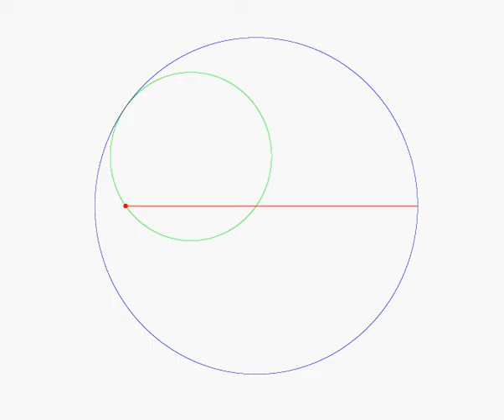Hypo-cycloid of half the radius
A point on the circumference of the inscribed (green) circle traces a (red) hypo-cycloid that degenerates to a straight line when the length of the radius of the green circle is half the length of the radius of the original (blue) circle.

This "half-radius hypo-cycloid" works as a converter between circular and straight line motion.